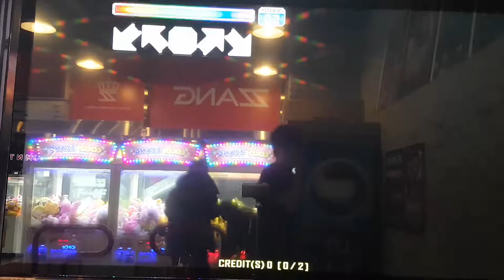우편마차 S13 Csikos Post | Pump It Up Prime 2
펌프 잇 업 Rebirth 버전에 수록되었던 클래식 리메이크 곡 우편마차. 원곡은 크시코스의 우편마차이고, 같은 레벨 대에 비하여 노래가 빠른 탓에 아직 S를 받은 적은 없어요. 참고로 더블 21은 프라임 1에서 새로 추가된 스텝.